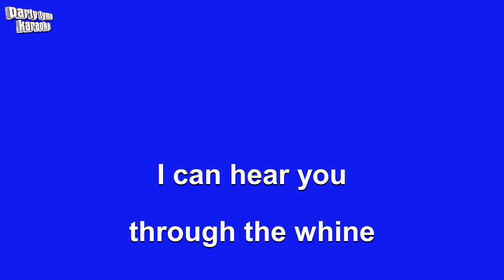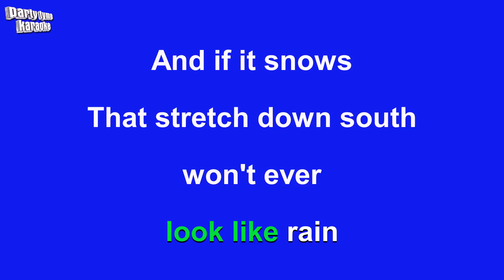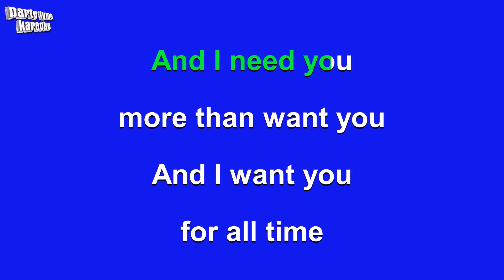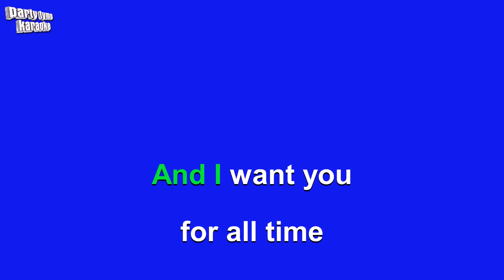Glen Campbell - Wichita Lineman (Karaoke Version)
Karaoke sing-along version of 'Wichita Lineman'
made popular by Glen Campbell,